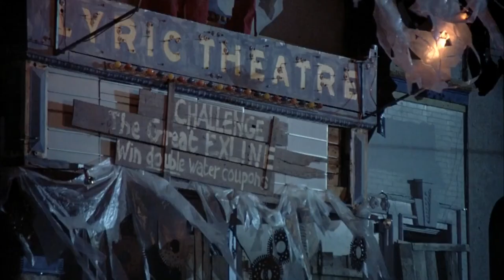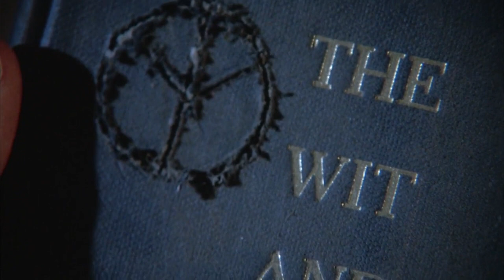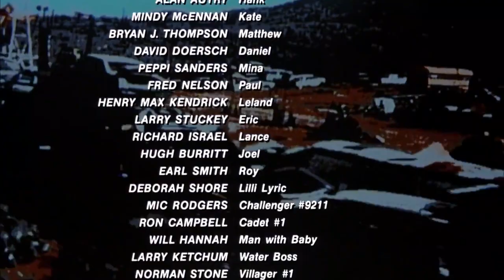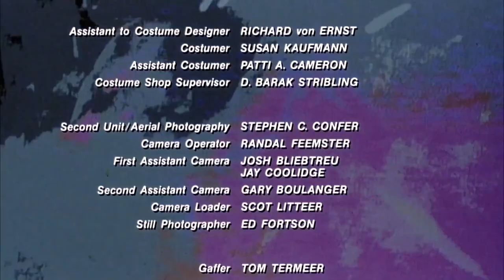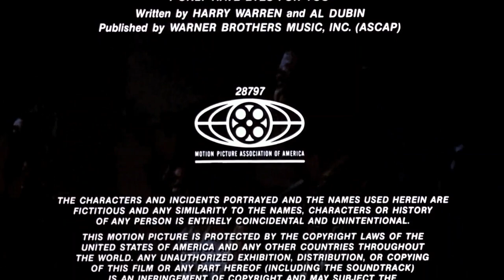Świat oszalał .1988 / Lektor PL / Akcja, Sci-Fi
W świecie przyszłości zniszczonym przez wojnę, mieszkańcy Lost Wells bronią bezcennej wody przed brutalnymi agresorami.